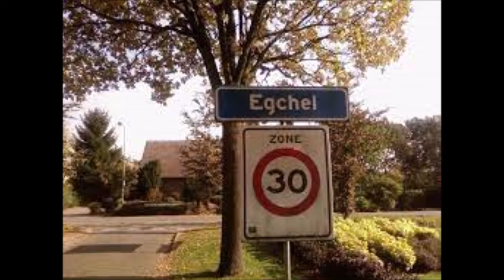Ingelbewaarder -Limburgs - Ton Geurts Panningen - Dialekt - tekst staat hier onder - Engelbewaarder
Dit is mijn Limburgstalige vertolking van het liedje Engelbewaarder. Pierre Kartner schreef het liedje ooit voor de Belgische zangeres Mieke.
Ik heb algemeen Limburgs gekozen en dus niet een specifieke regionale streektaal. De songtekst staat hieronder.

Doezende streepe
doezende buim
Bin in gedachte
en heb unne druim
Doe zits in mien auto
en det wil ich kwiet
Dit is mien laeve
ich heb alle tied

Doe riets sonder zurge
nurges aan dinke
Efkes mer stoppe
get water drinke
Flitsende lampe
unne motor dae dreit
Toch waarschuwt unne haan
in diene kop dae kreit

Ik weit ---nou
det der unne ingelbewaarder besteit
Doe kins heur neet zeen
as ze dich besjerme geit
Ik weit nou auch
det zonne Ingelbewaarder op dich let
en Ich kin het weite
ich bin der zelf us door gered

Tiën kilomaeter
dan bisse wer thoes
Doe zuus hiel wiet weg
het daak van dien hoes
Doe veuls desse slaop hebs
toch rietse mer door
Unne ingelbewaarder
dae dich bijna verloor

En dan zuuse bloome
alles is wit
Het is toch dien mooder
die naeve dich zit
Doe kieks in heur auge
en zuus dan un traon
Alsof ze wilt zegge
ich laot dich nou gaon

Ik weit ---nou
instrumentaal met modulatie